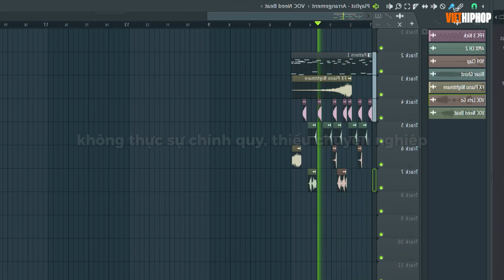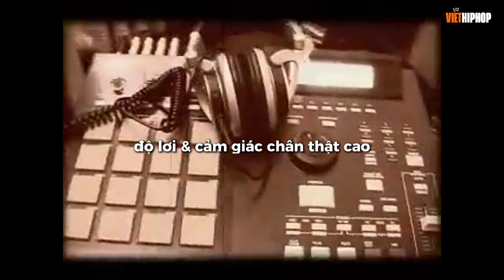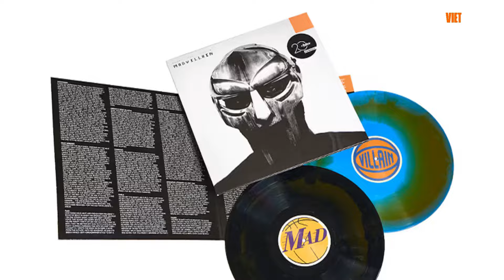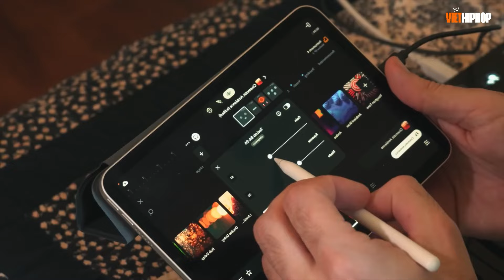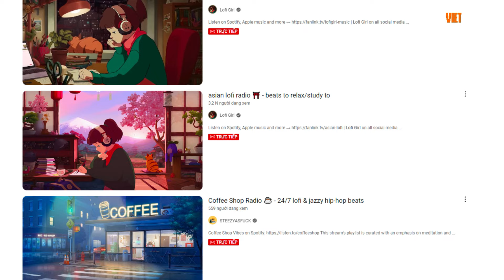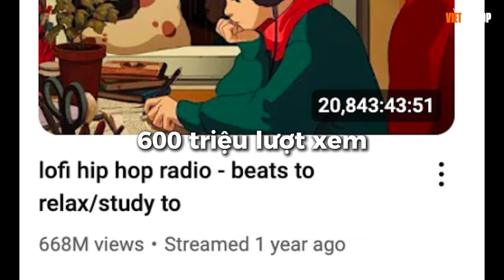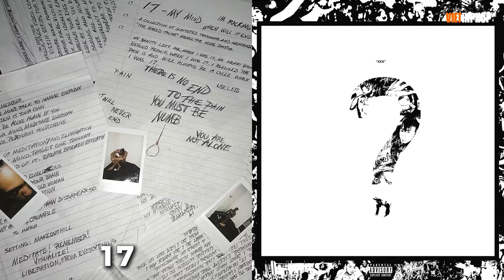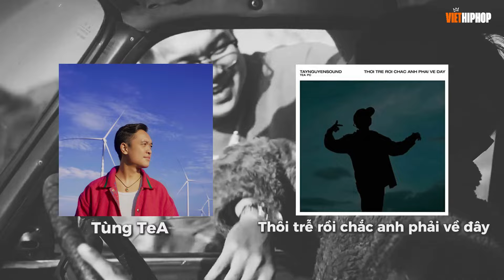Lofi Hip-hop là gì? | Lịch sử & Đặc điểm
0:29 - Đặc điểm của Lo-fi Hiphop
2:10 - Lịch sử hình thành
8:38 - Lo-fi Hiphop phát triển qua XXXTENTACION
9:45 - Lo-fi Hiphop tại Việt Nam

▶ VIỆT HIPHOP - tổ chức cộng đồng/ kênh truyền thông giải trí về Hiphop hàng đầu Việt Nam

▶ VIỆT HIPHOP MUSIC - kênh tin tức về rap trong và ngoài nước/ kênh nghe nhạc

 ▶ VIỆT HIPHOP BEATS - Sản xuất beat, instrumentral đa thể loại : Hiphop, RnB, Pop ballad, Bolero,...

▶Địa chỉ: 36/3 Nguyễn Gia Trí, p25, Bình Thạnh